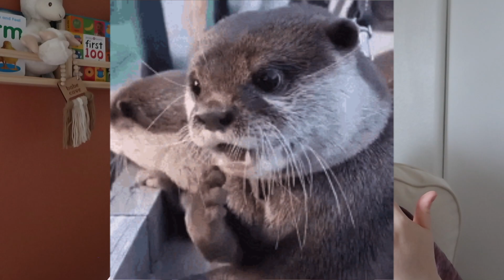13 Things I Have Learned As A New Mom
Today's video I cover 13 things about motherhood that I couldn't have imagined all the way until I was a mother. This is just some observations about my first 3 (almost 4) months of motherhood.